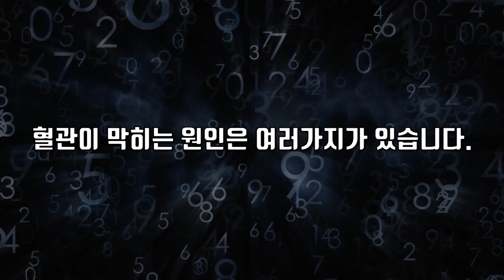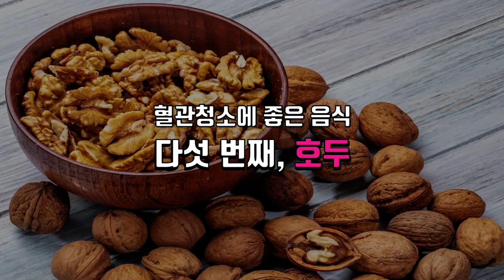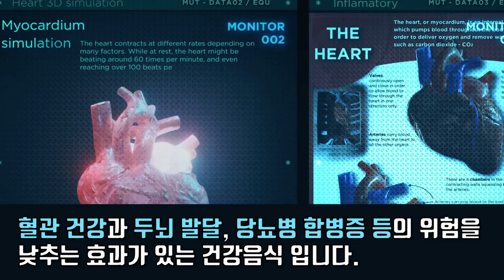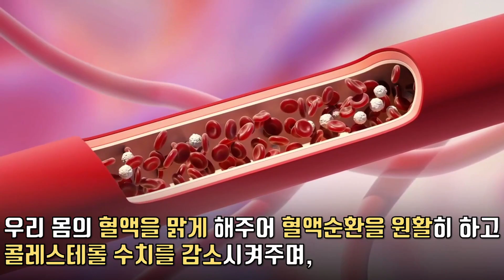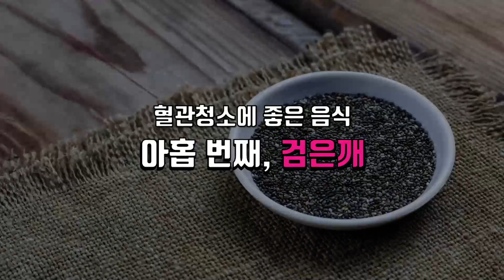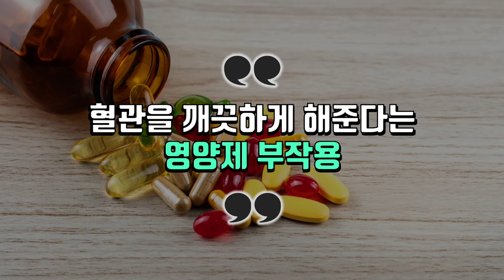이것을 먹었더니 더러운 혈관이 깨끗해졌다!｜막힌혈관청소에 좋은 기적의 음식｜혈관건강에 좋다는 영양제 부작용(오메가3 크릴오일 콜레스테롤)｜하늘건강법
이것을 먹었더니 더러운 혈관이 깨끗해졌다!｜막힌혈관청소에 좋은 기적의 음식｜혈관건강에 좋다는 영양제 부작용(오메가3 크릴오일 콜레스테롤)

혈관이 막히는 원인은 여러가지가 있습니다.
그 중 가장 큰 원인은 콜레스테롤이 혈관 벽에 쌓여서 일어나는
동맥경화로 인해 혈관이 좁아지면서 막히게 되는 것이며,
이는 급성 심근경색, 뇌졸중 등 위험한 심혈관질환이 나타날 수 있습니다.
오늘은 혈관을 깨끗하게 하는 음식과 혈관에 좋다는 영양제의 부작용에 대해
하늘건강연구소에서 알려드리겠습니다.

혈관청소에 좋은음식
1. 두부
2. 해조류
3. 소금
4. 부추
5. 호두
6. 생강
7. 양파
8. 솔잎
9. 검은깨
10. 곡식위주의 생식

하늘건강연구소 영상을 보시고 건강에 도움이 되시길 바랍니다.

구독 버튼을 누르면 더 많은 건강관련 정보를 제일 먼저 확일할 수 있습니다.

콜레스테롤 낮추는 최고의 방법｜혈관청소 혈액순환 증상 관리법｜고혈압 고지혈증 신장에 좋은 음식 영양제 바로알기(오메가3 크릴오일 부작용)

건강하려면 소금물 제대로 마시기! 소금물의 효능, 농도, 소금 종류와 마시는 방법 총정리!

고지혈증에 좋은 음식 양파 효능, 먹는 다양한 방법 (양파식초, 말랭이, 겉껍질 차 등)

장수하게 만드는 식단의 비밀!｜면역력 높이는 음식｜기운 영양이 풍부한 건강에 좋은음식｜곡식위주의 채식 생식 (만성피로 식욕 장염 디톡스 혈액순환)

혈액순환 잘되는 확실한 방법｜혈관건강하게 청소하는 좋은음식과 스트레칭 모관운동｜면역력 높이는 법(글로뮈 냉증 심장마비 뇌졸중 모세혈관 동맥경화 심혈관질환)

혈액순환 잘되는 법, 혈액순환 개선 2가지 운동법 (모관 운동, 발지압판 밟기 운동)